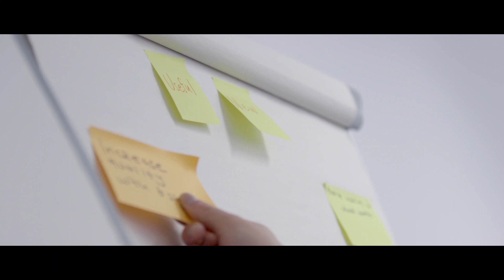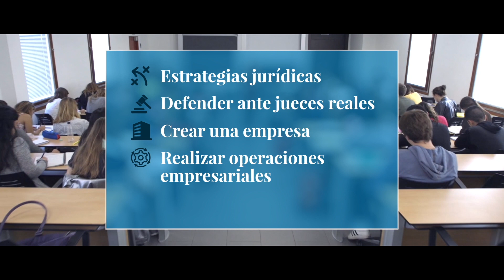Doble Grado en Dirección de Empresas y Derecho: Metodología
La metodología del doble Grado es una metodología práctica y dinámica que va a marcar un antes y un después en tu forma de aprender. Esta forma de estudiar te permitirá desarrollar competencias y habilidades fundamentales que te ayudarán a destacar como directivo en un entorno competitivo. Más info: esade.edu/doble-grado